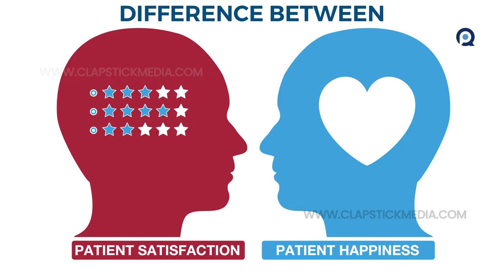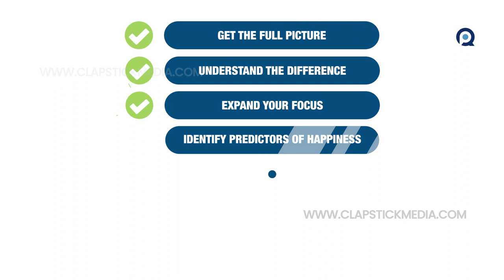Happiness Satisfaction - Healthcare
Clapstick Media has been contracted to design and deliver a series of videos for training, education and pitching of medical procedures and hospital / clinic management. We were tasked with bringing complex emotions, situations, actions and procedures to screen in order to explain how hospital, clinics and medical institutions should handle their patients, office management, medical procedures, communication skills etc using motion graphics, charecters, environments to create engaging animated videos. This is the first in a series of many such videos.
The video has benn designed end to end by Clapstick Media from script, vizulazation, storyboard, animation, voiceover to final branding.